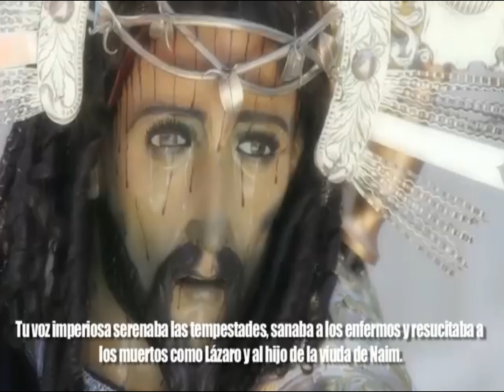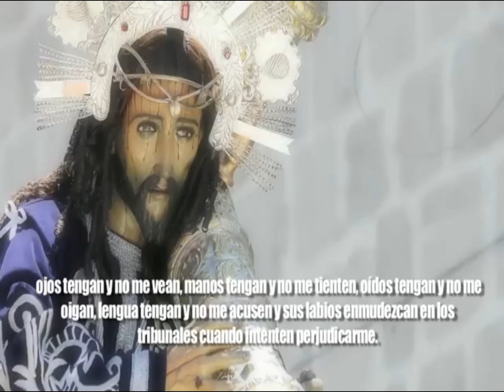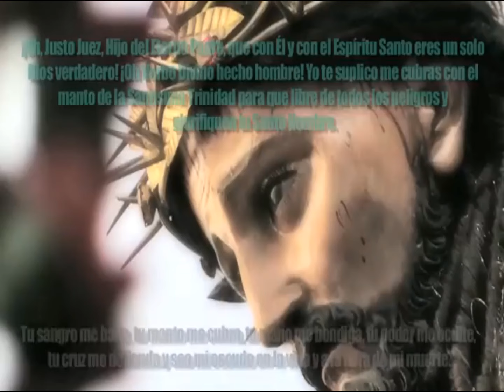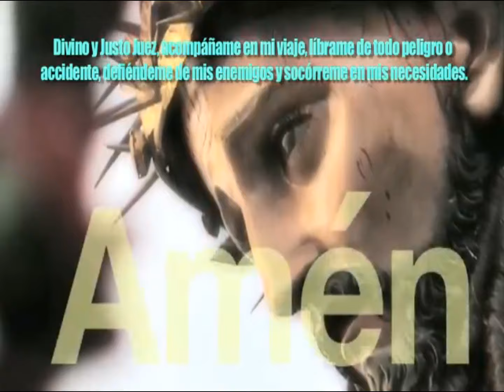ORACIÓN DEL JUSTO JUEZ CON EL MAGNIFICAT